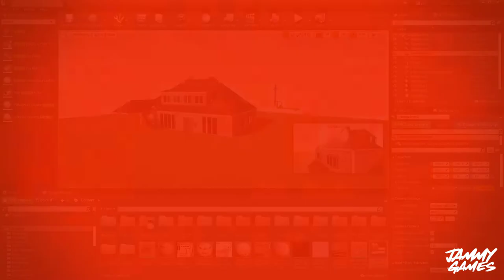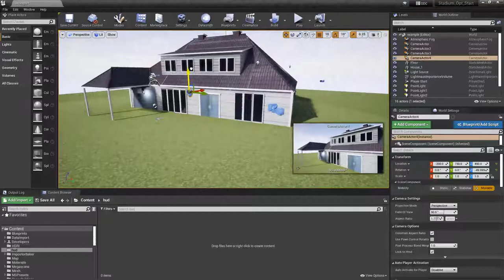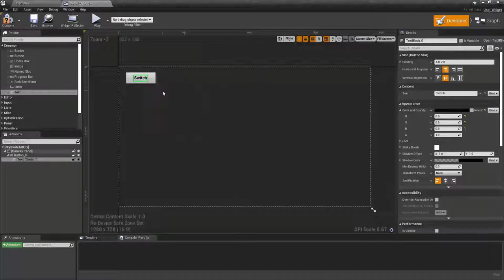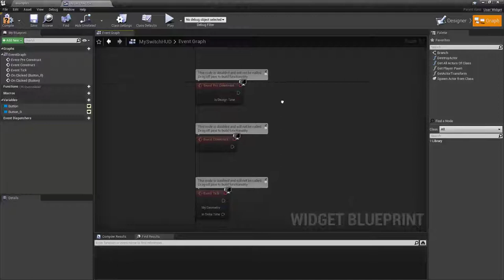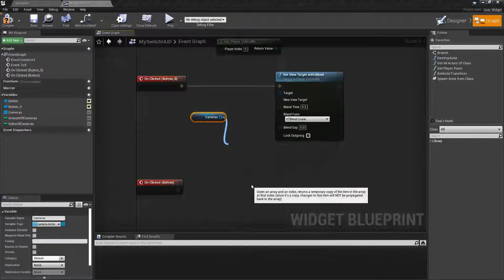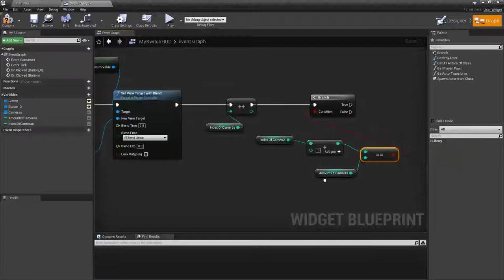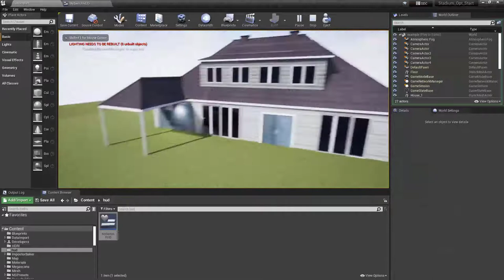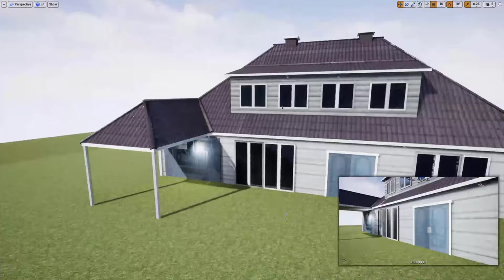How to camera swap in Unreal engine using a widget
In this short video we will go over how to swap between camera in a scene by usign a button on  a widget.